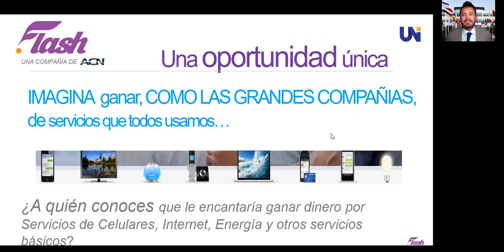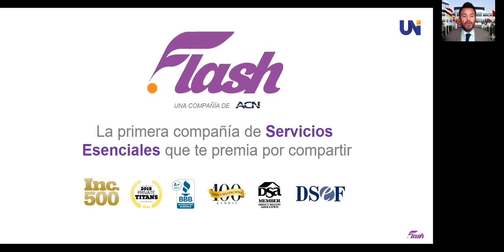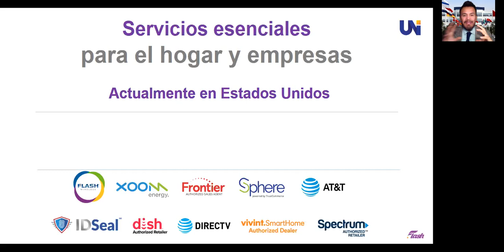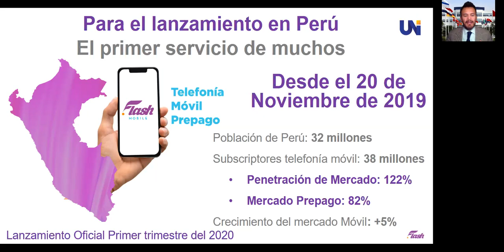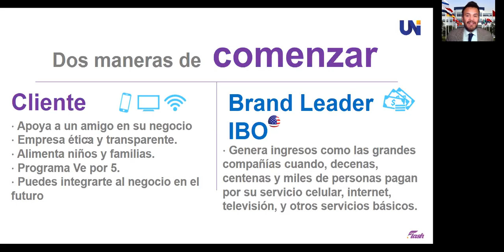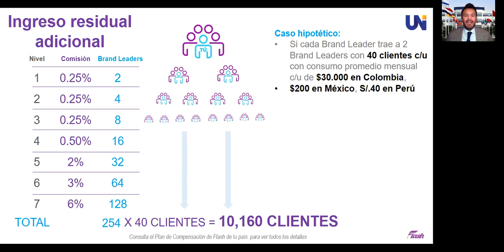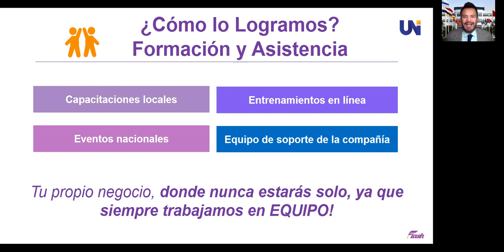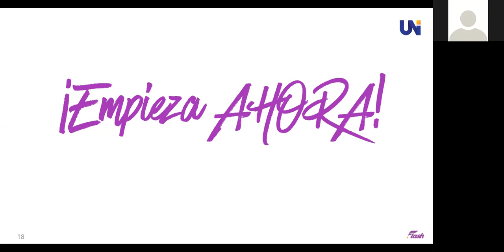Presentación de Negocios Flash por Gerardo Vázquez R.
Participar directamente en 2 de las Industrias más grandes del mundo,  hoy es posible hacerlo por personas como tu y como yo, por medio de nuestra Compañía ACN Flash.

👉🏽Instagran: @gvazquezsuccess